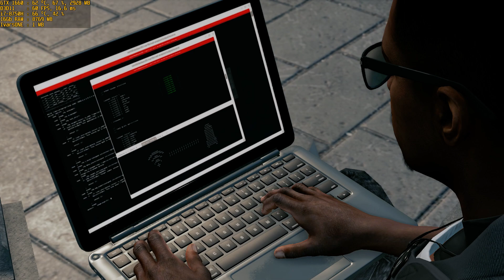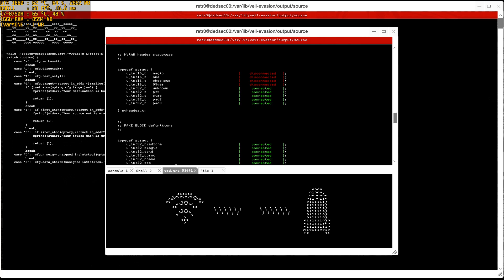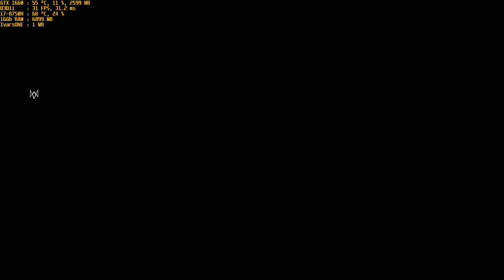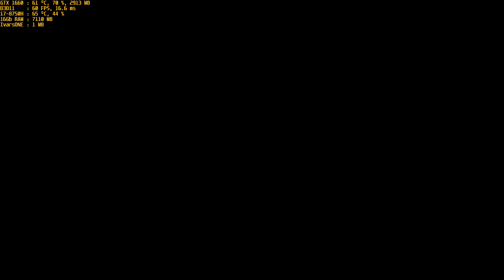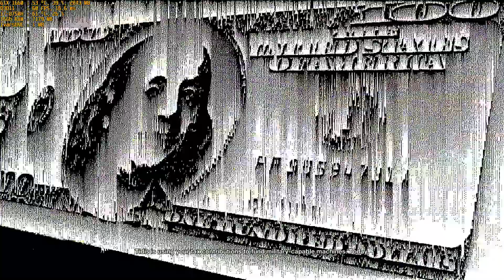Watch Dogs 2 Walkthrough Part 62 - "Man Vs Machine"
✅Watch Dogs 2 Walkthrough Gameplay

✅Title: Watch_Dogs® 2
Genre: Action, Adventure
Developer: Ubisoft
Publisher: Ubisoft
Release Date: 28 Nov, 2016

🔊MSI-GL73 8SD:
CPU: Intel i7-8750H, 4.1GHz (Coffee Lake)
GPU: NVIDIA GeForce GTX 1660 Ti 6GB
RAM: 16 GB DDR4 2400 MHz
HDD: Seagate Barracuda Pro ST1000LM049 1TB 5400 RPM
SSD: Team Group MS30 512GB M.2 PCIe 3.0

High Settings